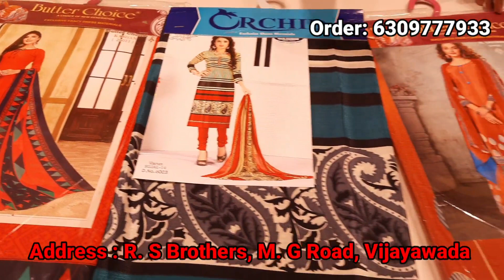R. S Brothers Newyear & Sankranthi offers in Vijayawada